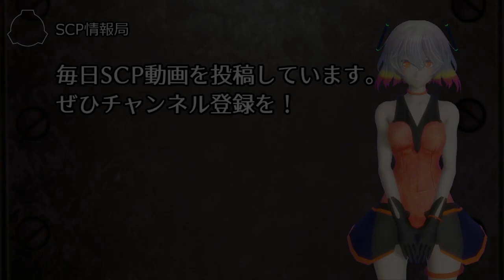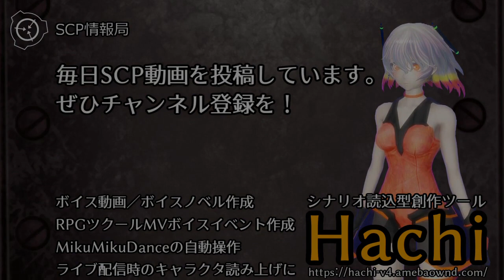【怪異138】SCP-225-FR - 汝平和を欲さば、猫を購入せよ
アイテム番号: SCP-225-FR
脅威レベル: 白 o - 橙 ●
オブジェクトクラス: Safe